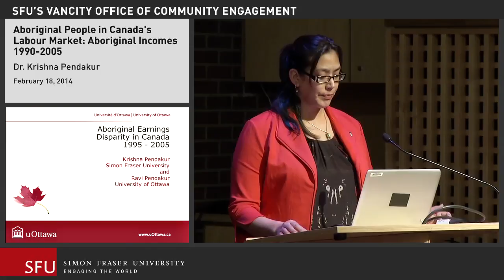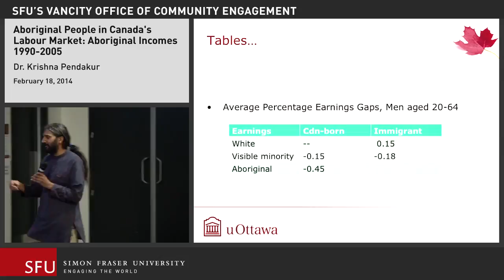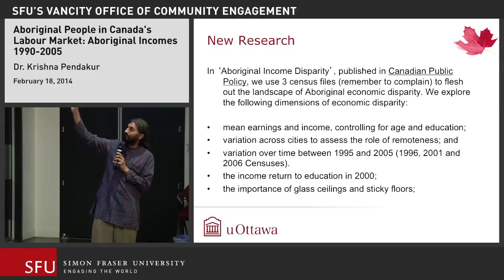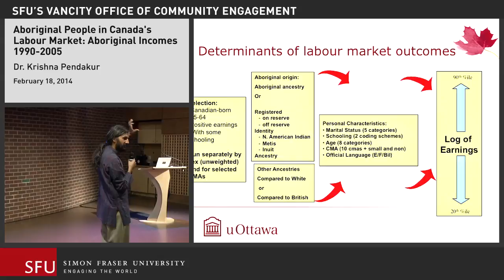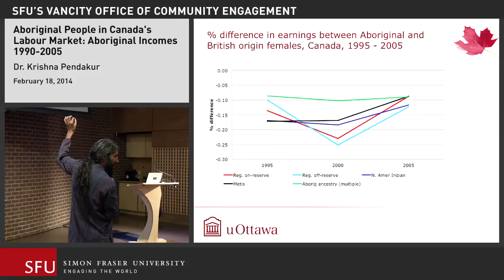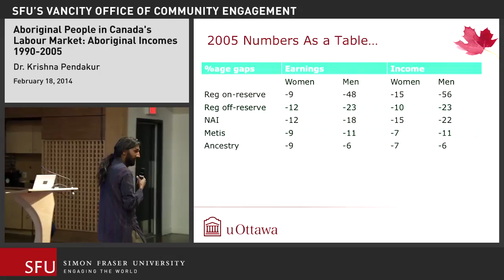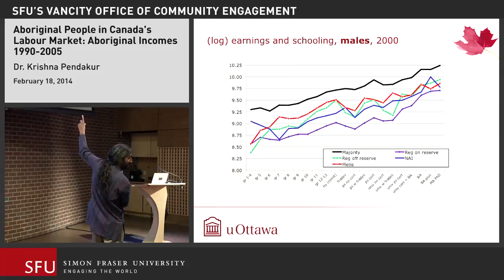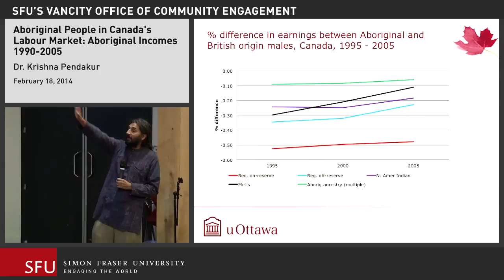Lecture Series on Aboriginal Issues 2014: Aboriginal People in Canada's Labour Market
Lecture Series on Aboriginal Issues 2014: Co-hosted by the Indigenous Research Institute and SFU Woodwards Supported by SFU’s Vancity Office of Community Engagement

February 18, 2014: Aboriginal People in Canada's Labour Market: Aboriginal Incomes 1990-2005 with Dr. Krishna Pendakur

February 25, 2014: First Nations Languages in the 21st Century: Collaborative Research with Haida Stories with Dr. Marianne Ignace

March 18, 2014: Aboriginal Myths, Stereotypes, and Misconceptions in the Media and Elsewhere with Duncan McCue